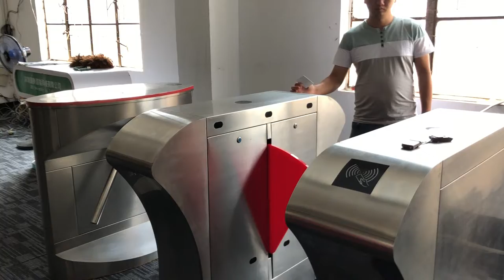Subway gate from RS Security Co.,Ltd